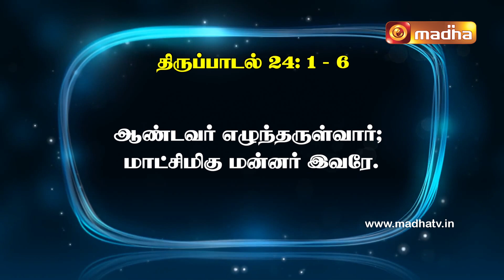20 December 2023 | இன்றைய திருப்பாடல் | Madha TV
திபா 24: 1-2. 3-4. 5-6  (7,10)
பல்லவி: ஆண்டவர் எழுந்தருள்வார்; மாட்சிமிகு மன்னர் இவரே.

1.மண்ணுலகும் அதில் நிறைந்துள்ள அனைத்தும் ஆண்டவருடையவை;
 நிலவுலகும் அதில் வாழ்வனவும் அவருக்கே சொந்தம்.

2.ஏனெனில், அவரே கடல்களின்மீது அதற்கு அடித்தளமிட்டார்; ஆறுகள்மீது அதை நிலைநாட்டினவரும் அவரே. - பல்லவி

3.ஆண்டவரது மலையில் ஏறத் தகுதியுள்ளவர் யார்?
அவரது திருத்தலத்தில் நிற்கக்கூடியவர் யார்?

4.கறைபடாத கைகளும் மாசற்ற மனமும் உடையவர்;
பொய்த் தெய்வங்களை நோக்கித் தம் உள்ளத்தை உயர்த்தாதவர். - பல்லவி

5.இவரே ஆண்டவரிடம் ஆசி பெறுவார்;
 தம் மீட்பராம் கடவுளிடமிருந்து நேர்மையாளர் எனத் தீர்ப்புப் பெறுவார்.

6.அவரை நாடுவோரின் தலைமுறையினர் இவர்களே; யாக்கோபின் கடவுளது முகத்தைத் தேடுவோர் இவர்களே. - பல்லவி